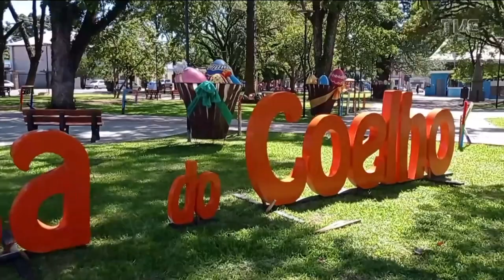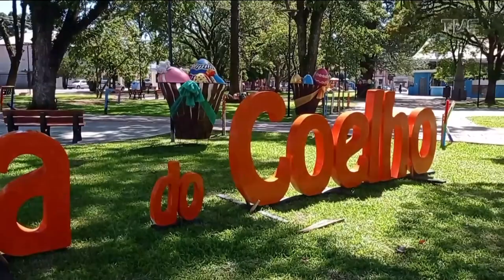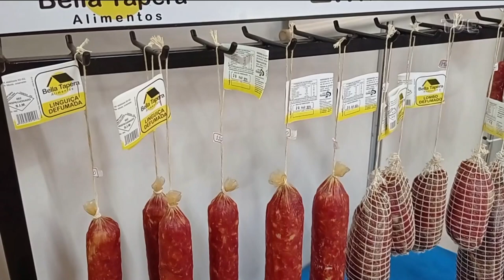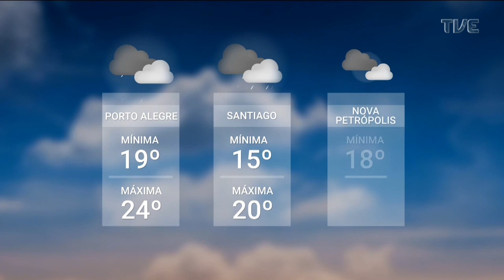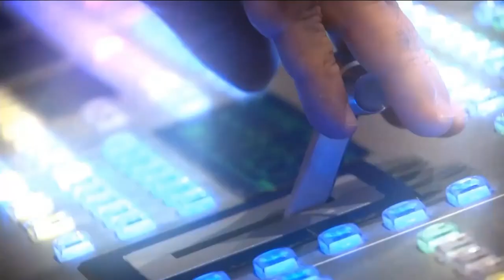Redação TVE - 06/04/2023